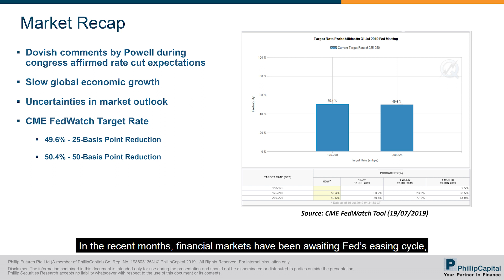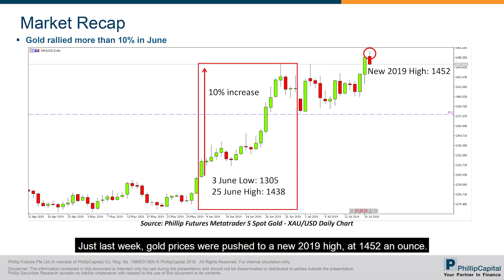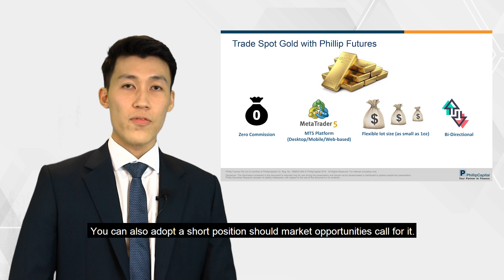Market Watch: Gold vs USD: Where Next?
Speaker: Ethan Li

On 10th July, Federal Reserve(Fed) Chairman Jerome Powell has indicated that the Fed is prepared to lower interest rates to fight against the weak economy.

How would the lowered interest rate affect Gold prices?

This Market Watch episode, we will be sharing our thoughts on gold for the second half of 2019.